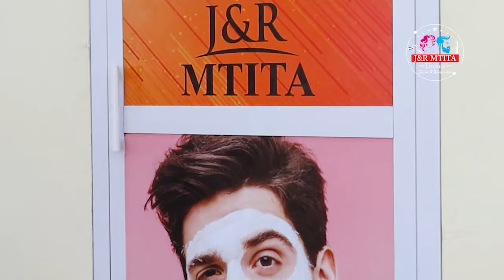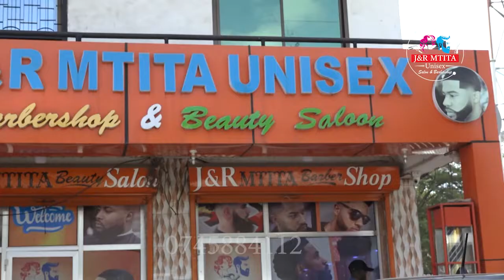🔴LIVE : BABU TALE AFUNGUKA RAYVANNY KUTOKA WASAFI